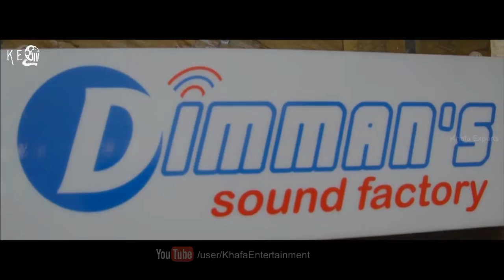Pom Pom HD Video Song - Desingu Raja | Vimal Bindu | Madhavi | D. Imman | Ezhil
Pom Pom HD Video Song From Desingu Raja

Film         : Desingu Raja
Starring   :  Vimal, Bindu Madhavi, Soori, Singampulli etc
Direct       : Ezhil
Studio      : Olympia Movies & Escape Artist Motion Picture
Producer  : P. Madhan
Overseas : Khafa Exports
Year         : 2013

Desingu Raja HD 1080p

Desingu Raja is a 2013 Indian Tamil film directed by Ezhil starring Vimal and Bindu Madhavi.The film is a full-length comedy set in two villages which are perpetually at conflict with one another.The film has been extensively shot in Thanjavur, Kumbakonam and Chennai. The film was released on August 23, 2013 to mixed - positive reviews and success at the box office.